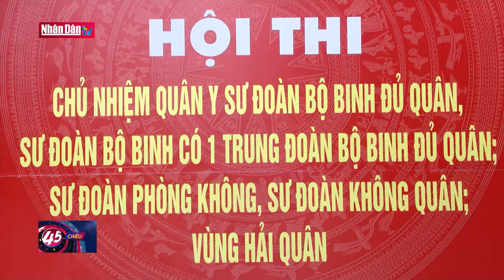Khai mạc Hội thi Chủ nhiệm quân y sư đoàn và vùng hải quân